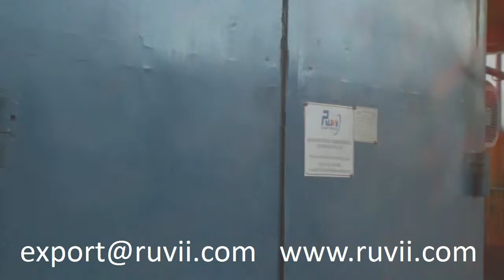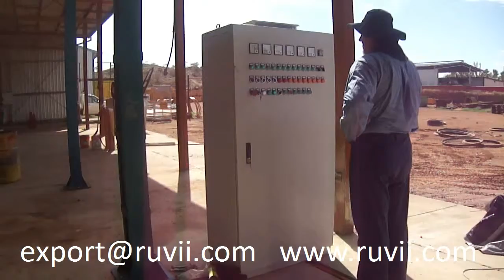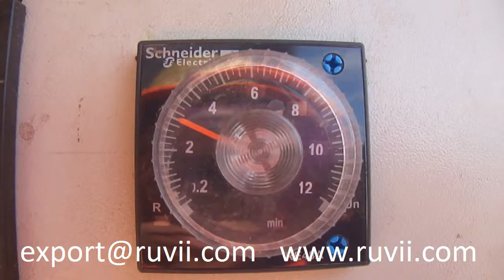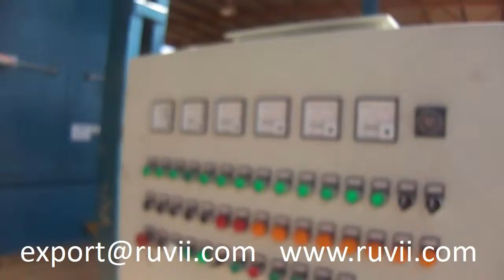Client Operating Ruvii RV37 Single Hook Shot Blasting Machin in Mt. Isa. 2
Single hook shot blasting machine